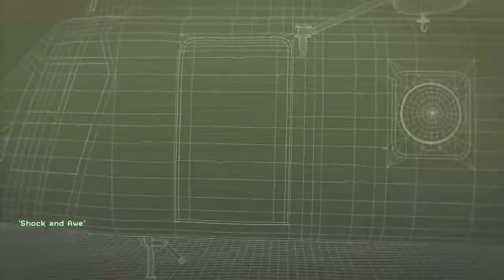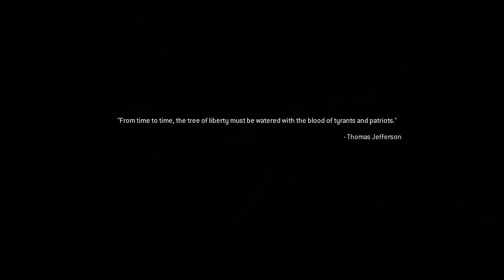Mission 10 & 11: Shock and Awe & Aftermath | Let's Play- Call of Duty: Modern Warfare Part 7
My Let's Play of Call of Duty: Modern Warfare Remastered for PC. If you like what you see, then leave a like, comment, and subscribe to see more video game walkthroughs in the upcoming weeks and if anyone has a YouTube Channel and you want it to get noticed a lot more send me a message or leave your Channel Name in the comment section below. Warzone Out!